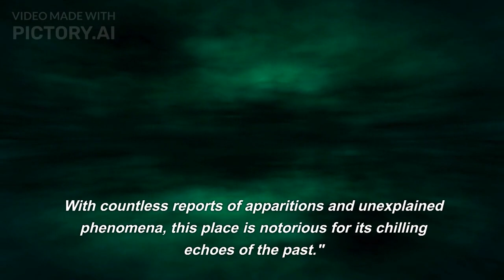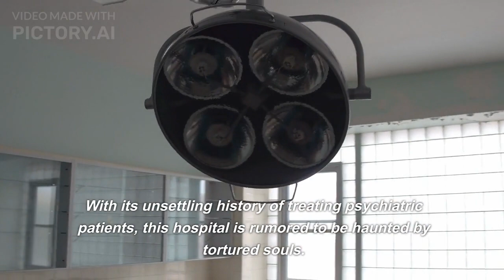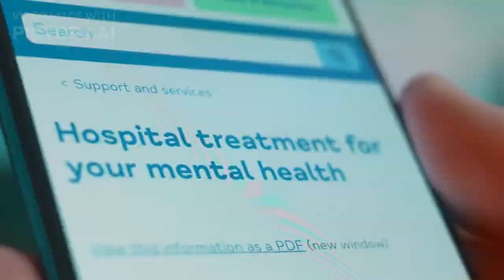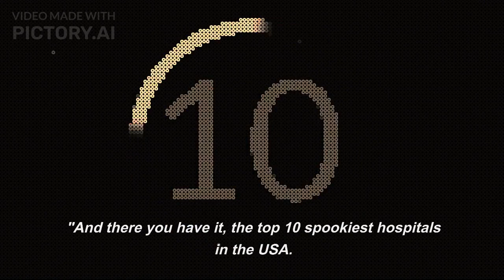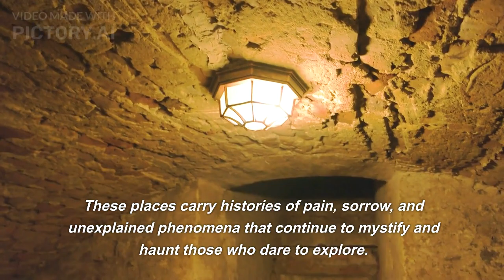Haunted Hospitals: Exploring the Spookiest Medical Facilities in the USA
Get ready to venture into the chilling realm of the unknown as we take you on a journey through the top 10 spookiest hospitals in the USA. From Waverly Hills Sanatorium's haunted past to the eerie corridors of the Trans-Allegheny Lunatic Asylum, these medical facilities hold tales of suffering, sorrow, and unexplained phenomena that will send shivers down your spine. Join us as we delve into the history, mystery, and ghostly encounters that make these hospitals some of the most haunted places in the country. If you're brave enough, watch as we uncover the secrets that lie behind these haunting walls. Are you prepared to explore the otherworldly? Don't miss this spine-tingling adventure into the heart of haunted hospitals